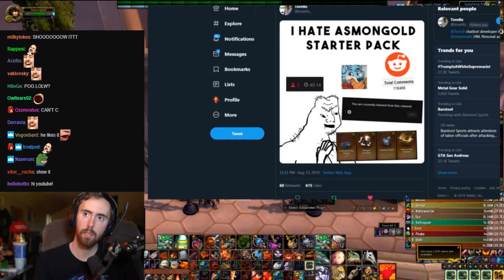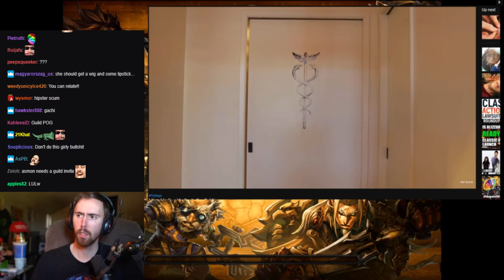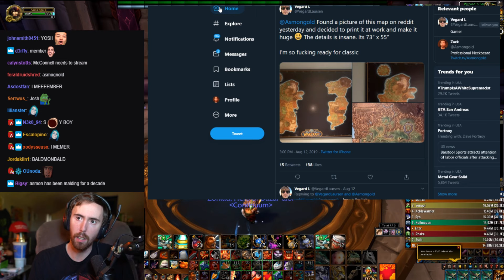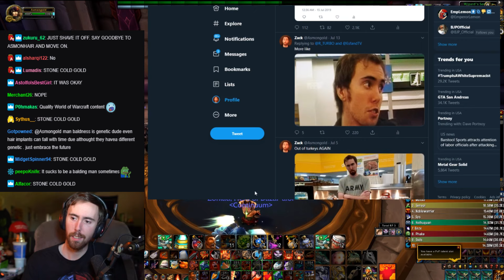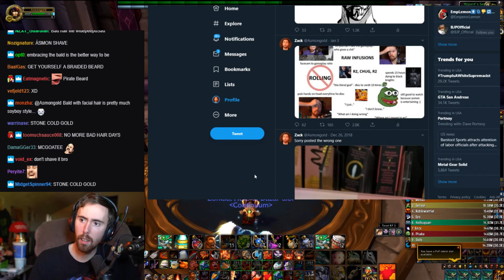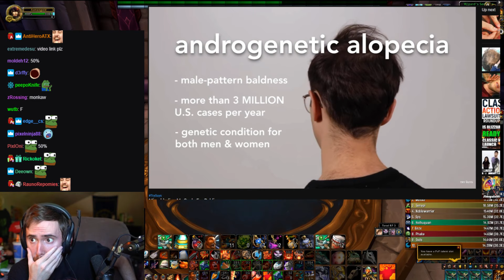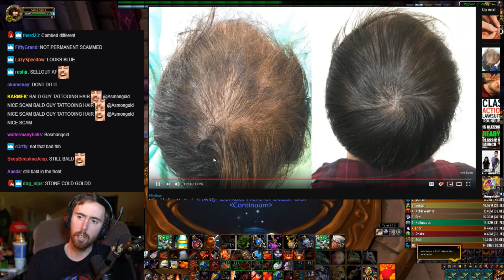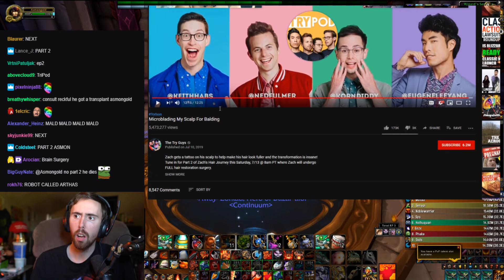Asmongold Reacts To Microblading My Scalp For Balding - The Try Guys